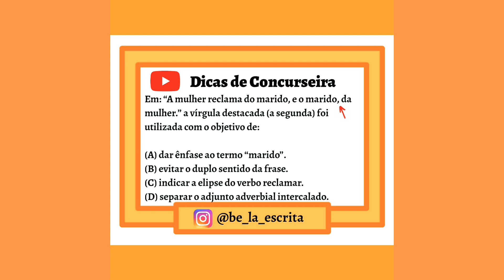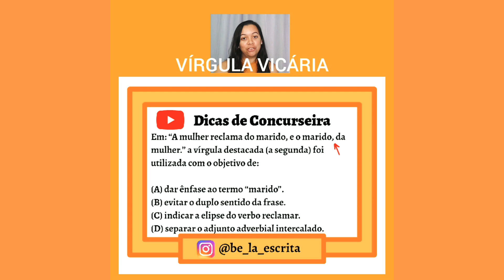Vírgula vicária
🤔Você sabe o que é vírgula vicária? Não?!

Neste vídeo você vai aprender:
Como usar a vírgula para indicar a elipse de um termo;
Quando usar a vírgula vicária;
O que significa vírgula vicária;
Aprendendo sobre o uso da vírgula;

😎Com essa questão de concurso público comentada você aprenderá!

👉Siga também nosso instagram @be_la_escrita